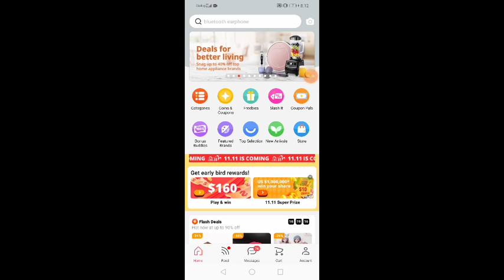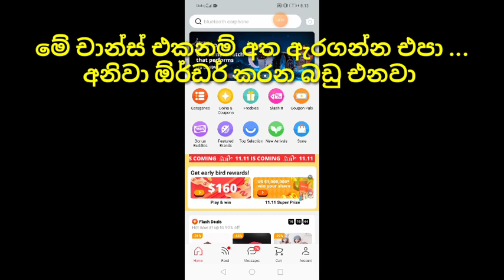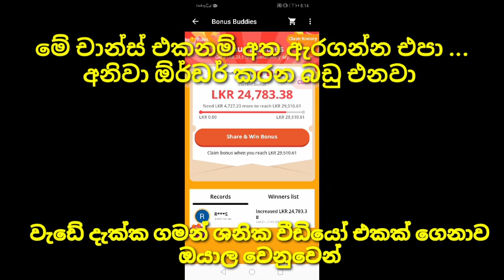RS 30000 නිකන් || රුපියල් 30000 ගන්න හැමොම වැඩේට බහින්න පරක්කු වෙන්න එප|| මේ පාරනම් අත අරින්න එපා.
Shop endless wonders & get bonuses of up to LKR 29,510.61 with your buddies!
Your bonus is waiting to be activated.

අඩේ ප්‍රෙන්ස් හැමෝම වැඩේට බහින්න...මේ තරම් චාන්ස් එකක් ආයේ එන්නේ නෑ අනිවා EASY එකටවත්  ට්‍රයි කරන්න ඔයාට ජය.❤
THANX ALL.